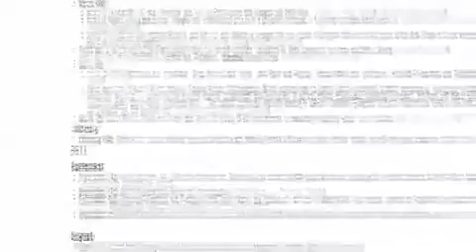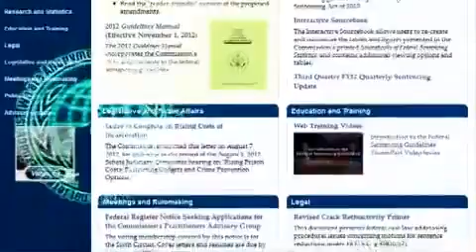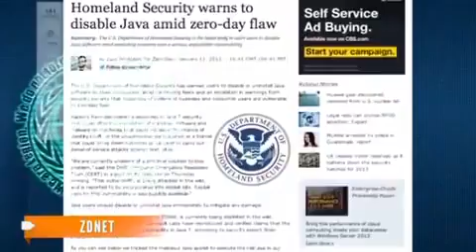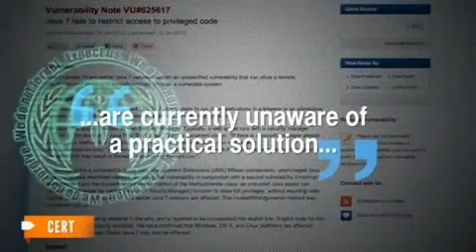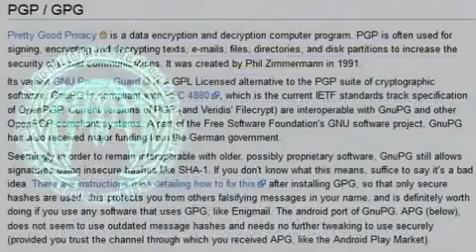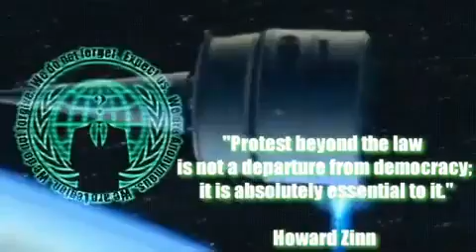Anonymous_ Operation Last Resort xxL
Anonymous will remain anonymous. . . .  pay attention to what acts we the people need to keep a close eye on . . . such as treaties that violate the constitution, laws that do so as well we do not have to abide by or adhere to anylaw that goes against the constitution. for example any law that infringes on our the american peoples right to keep and bears ARMS